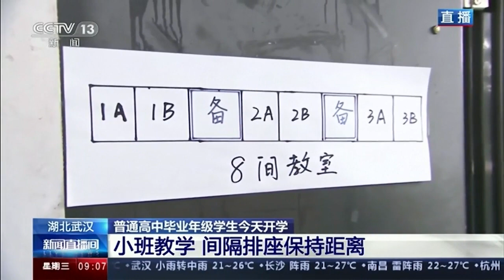סין חזרה ללימודים בעיר ווהאן